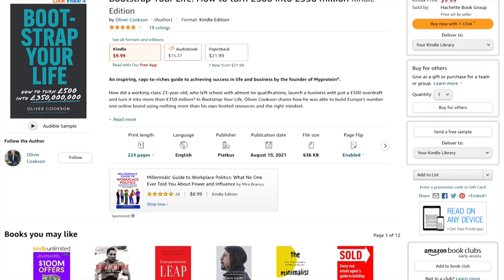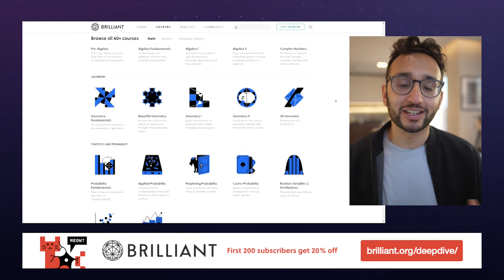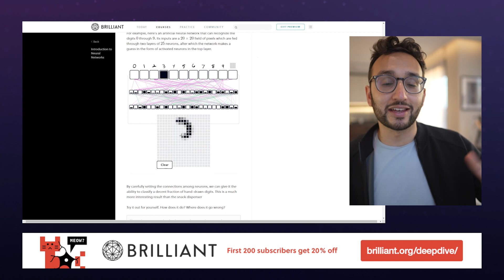Turning £500 into £350 Million - Oliver Cookson, Founder of MyProtein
In this weeks episode Ali sits down with award-winning British entrepreneur, Oliver Cookson. Oliver left school aged 16 with just one GCSE and went on to become one of the UK's leading self-made millionaires after founding sports nutrition business Myprotein. Earlier this year Oliver released his book 'Bootstrap Your Life' where he writes about his experiences turning a £500 overdraft into £350 million.

In the conversation Oliver and Ali discuss the story of MyProtein from the early days right up until the sale, covering the challenges that come with being an entrepreneur, mindset and how we sometimes have to roll with the punches.

00:00 Intro
3:40 The early days of MyProtein
24:10 Motivation
29:19 How do you get customers from day one?
32:15 Were you having fun?
34:13 Professionalising businesses
42:22 Selling MyProtein
55:20 Wealth, happiness and jealousy
01:04:15 Self-Reflection
1:10:01 Writing 'Bootstrap Your Life'
1:16:46 Mindset Mistakes
1:21:36 Goals
1:27:01 Routines & Digital Detoxing
1:29:19 Rapid Fire Questions

🔗 CONNECT WITH OLIVER

📚 RESOURCES MENTIONED

The 4-Hour Work Week - Tim Ferriss
The Daily Stoic - Ryan Holiday

Deep Dive is the podcast that delves into the minds of entrepreneurs, creators and other inspiring people to uncover their journey's towards finding joy and fulfilment at work and in life. In each episode our host Ali Abdaal talks to his guests about their philosophies, strategies and tools that have helped them along their personal path to living a life of happiness and meaning. There's no manual for living a happy life, but we hope that from these shared experiences you'll leave each episode with practical advice you can use to help you along the way.

🎧 Listen for free on your favourite Podcast platform - search "Deep Dive with Ali Abdaal" on your podcast app, or click these links:

This episode is kindly supported by Brilliant, the best way to learn maths, science and computer science online. Brilliant focuses on helping you learn through interactive courses that work to develop your intuition and first principles knowledge, rather than just memorising methods and facts.

You can also Tweet @AliAbdaal with any feedback, ideas or thoughts about the lessons you've learned from the episodes and we can thank you personally for tuning in 🙏